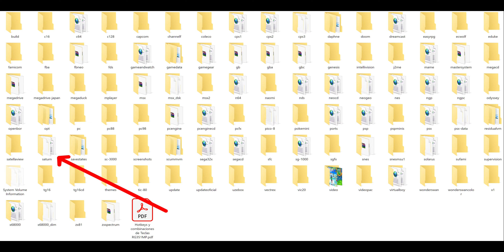😮SATURN en TU CONSOLA RETRO😱 [[RG351M/P/MP RGB10MAX/2]]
Probando la Saturn en nuestras consolas retro favoritas!!

Aqui puedes comprar las consolas del vídeo:
RG351MP

y te invito a que me sigas en twitter!! 👇🏼